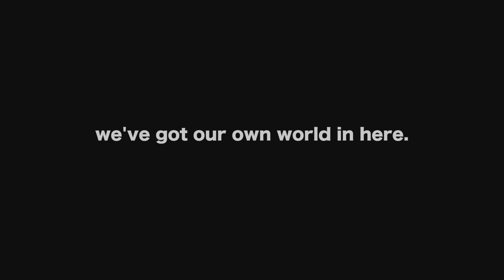Marv Willers - Bubble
Music and video written and performed by Marv Willers. Camera Operator - Matt O'Reilly.

"We all live in a bubble, we've got our own world in here. And we can all live with everyone else. And we can all give a little more love. And we can take care of the world. And we can move on as one".